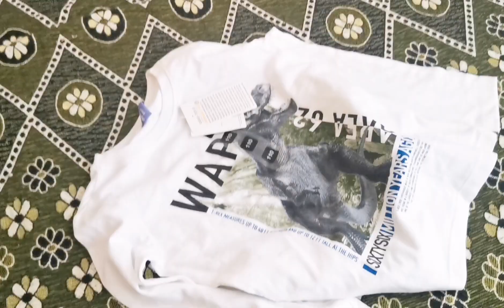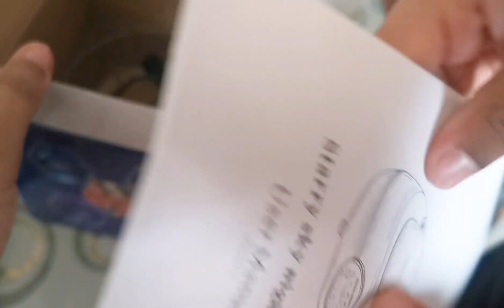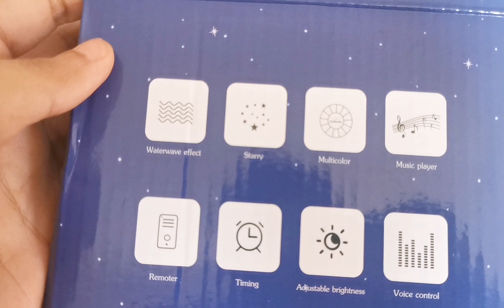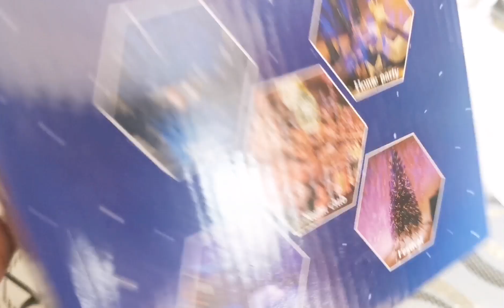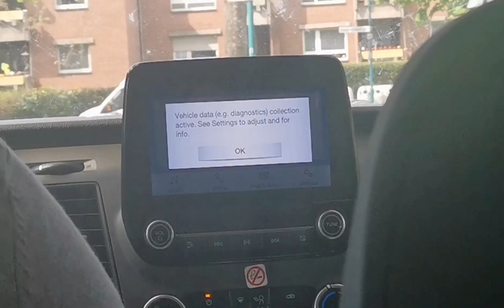Dawat e Iftar | Going To Iftar Party | Hafsa Lifestyle In Germany